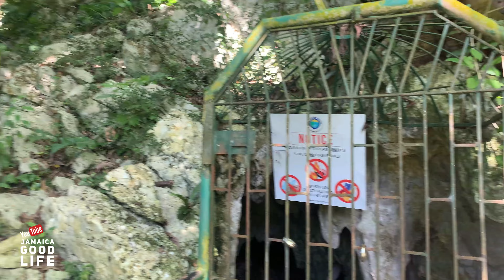My African American Friends are Moving to Jamaica For Good | JAMAICA GOOD LIFE 🇯🇲